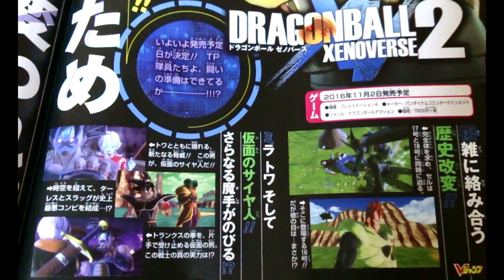[07/20/2016] DRAGON BALL XENOVERSE 2 - New scan【4K 60FPS】